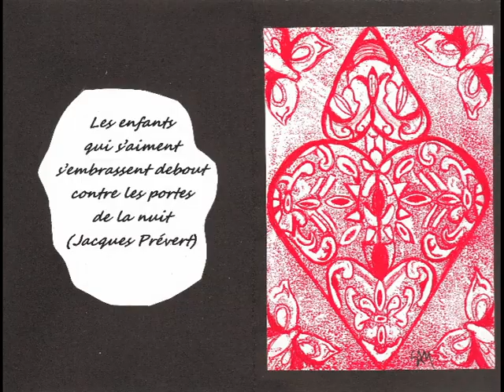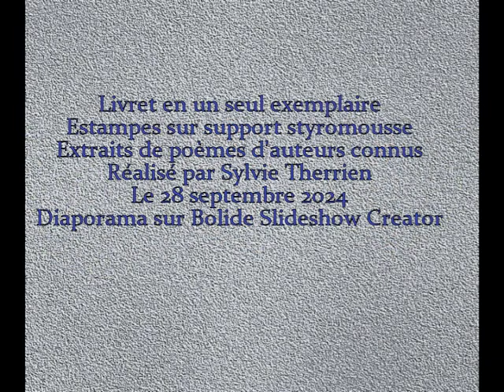240928 Estampes et Poésies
Bolide Slideshow Creator 720x576